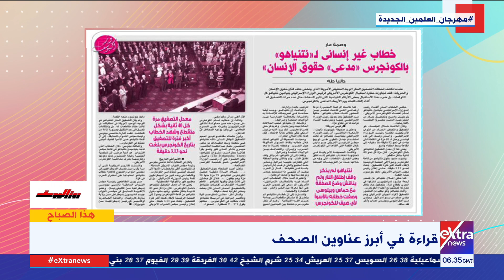زكي القاضي: تفاعل نواب الكونجرس مع كلمة نتنياهو دليل على غياب الوعي لدى المجتمع الأمريكي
الكاتب الصحفي زكي القاضي: تفاعل نواب الكونجرس مع كلمة نتنياهو دليل على غياب الوعي لدى المجتمع الأمريكي